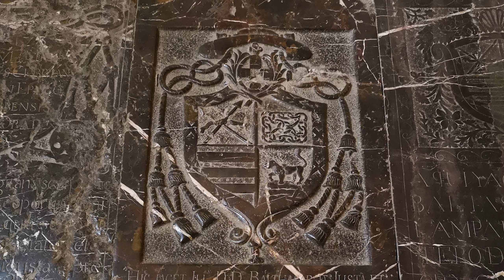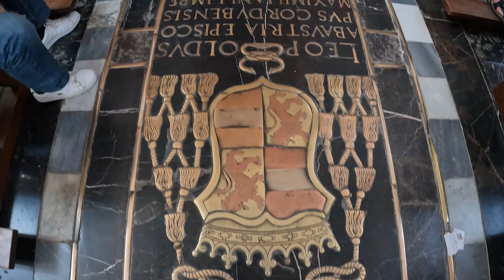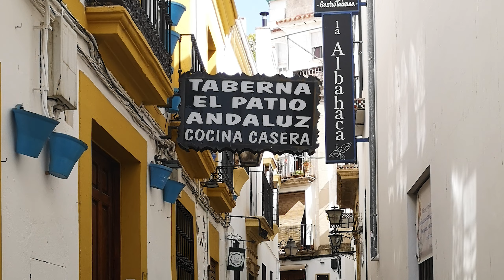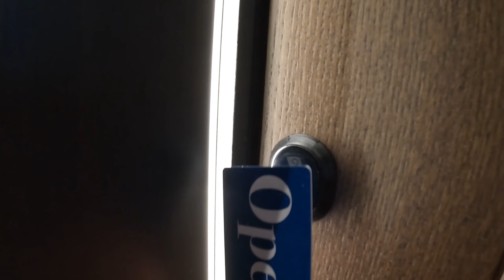Ruta por Córdoba | Mezquita-Catedral, Alcázar de los Reyes Católicos, Patios, Puente Romano 🇪🇸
Visitamos CÓRDOBA, ESPAÑA por 3 días. Conoceremos La Mezquita de Córdoba, El Alcázar de los Reyes Cristianos, El Puente Romano, Los Patios de Córdoba, y La Judería de Córdoba. Probamos El Salmorejo Cordobés, El Rabo de Toro, y otras TAPAS típicas de Andalucía.

👉 Nos hospedamos en el Hotel H10 Palacio Colomera, calificado con 9.1 (Excelente) en Booking.com

ALGUNOS TOURS QUE RECOMENDAMOS:
👉 Córdoba: Ticket y tour guiado por el Alcázar de los Reyes Cristianos
👉 Córdoba: Skip the Line Ticket a la Mezquita de Córdoba

alcazar-de-los-reyes-cristianos
• Sitio Web para sacar cita para El Alcázar de los Reyes Cristianos: citaprevia.cordoba.es

COMIDA:
• El Picoteo del Gallo (Comimos Salmorejo Cordobés y Rabo de Toro):

QUÉ USAMOS PARA GRABAR:
• GoPro Hero Black 10
• SanDisk Extreme PLUS 256 GB Micro SD
• Shure SM57-LCE Cardioid Dynamic Instrument Microphone
• Quick Lok Tripod Mic Stand with Telescopic Boom

*Sólo recomendamos productos vendidos por Amazon y no por terceros, para asegurar la calidad, autenticidad, garantía y mejor servicio al cliente.